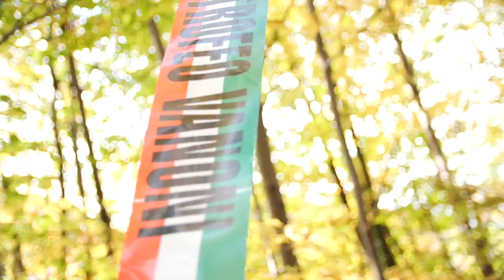SDM NEWS PUNTATA 27_10_2020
SdM News, il primo web tg dedicato agli sport outdoor di montagna, dedica l'ultima puntata del mese di Ottobre al 63° Trofeo Vanoni, il "mondiale delle foglie morte". Un migliaio di atleti si sono dati appuntamento a Morbegno, in Bassa Valtellina, per questa super classica  della corsa in montagna valevole come prova unica di campionato italiano Fidal a staffetta per il settore assoluto. Al femminile, Sarah McCormack da record, Elisa Sortini – Valentina Belotti vincono gara e titolo tricolore. Al maschile, la Francia dei fratelli Fine e dell’intramontabile Rancon sovverte i pronostici della vigilia, vince il Trofeo Vanoni 2020 e si porta a casa il trofeo. Con con un’epica rimonta il terzetto del Valle  Brembana composto da Nadir Cavagna, Alex Baldaccini e Francesco Puppi chiude al secondo posto e conferma il titolo tricolore 2019. BUONA VISIONE!!!